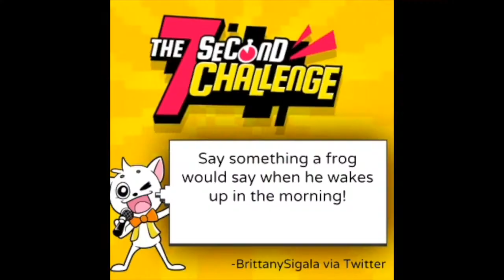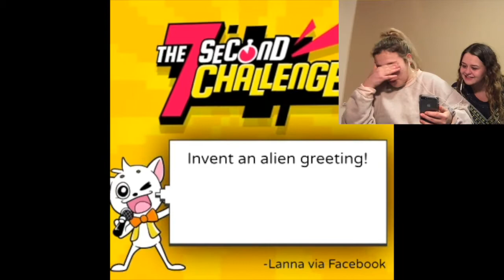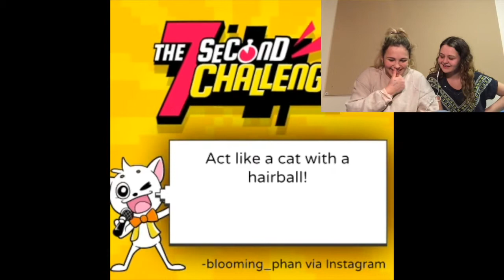7 Second Challenge Reaction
Hope you enjoy my 7 Second Challenge! Thanks to this girl for being part of this reaction vid.

- Emzy Gurl